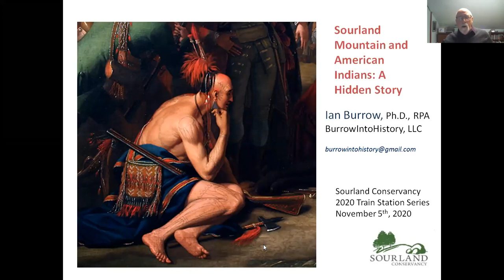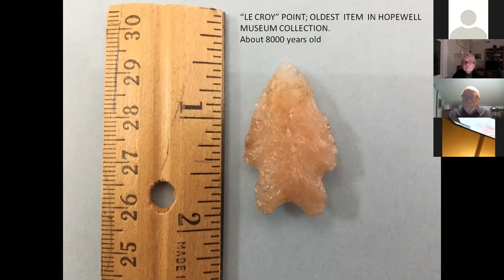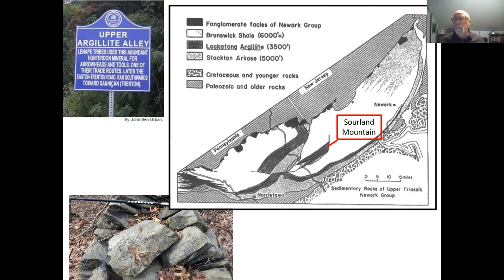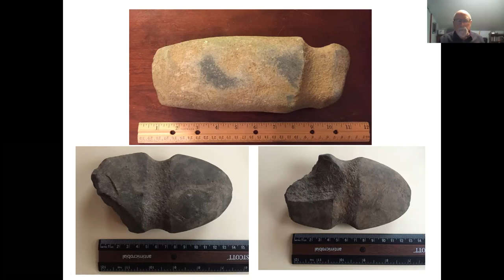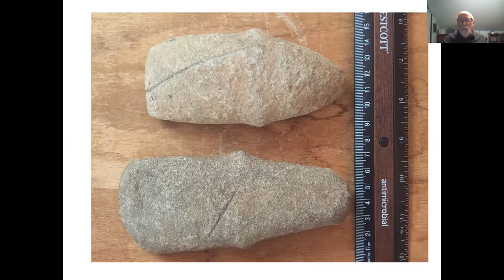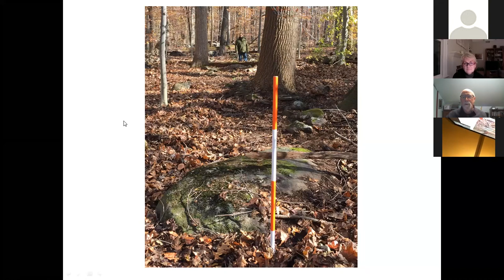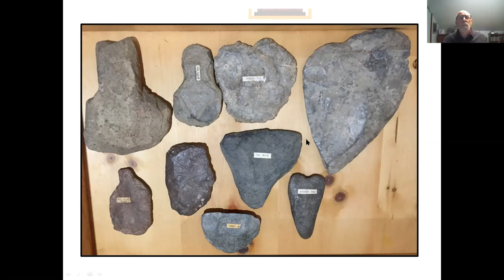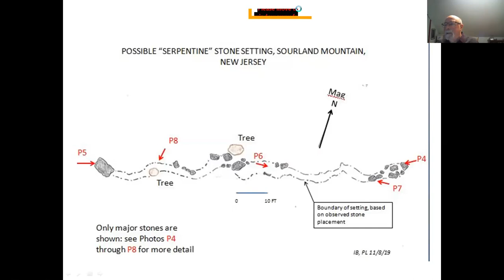Sourland Mountain & American Indians: A Hidden Story with Ian Burrow (pre-recorded 11.05.2020)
American Indians have been in the Sourlands for at least 8000 years, but it can seem as if they left little evidence of their life here. Recent re-examination of artifact collections, new historical research, and archaeological surveys on the Mountain itself, are beginning to change that picture. Local archaeologist and historian Ian Burrow will talk about what we know, and don't know, about Indigenous people on and around the Mountain. If you have Indian artifacts you'd like to know more about, bring them to the Zoom meeting!

Ian Burrow has been an archaeological and cultural resource management professional since 1975, first in England and, since 1988, in the United States. In 2015 he founded BurrowIntoHistory, LLC, a company whose mission is to improve the preservation, management and public enjoyment of historic cultural resources in the United States and beyond.

Dr. Burrow was the 2015 recipient of the New Jersey Historical Commission’s Richard J. Hughes Award for Distinguished Contributions to Public Knowledge and Preservation of New Jersey History.